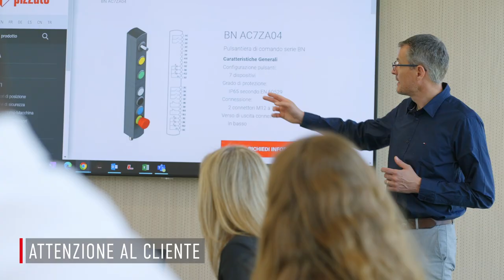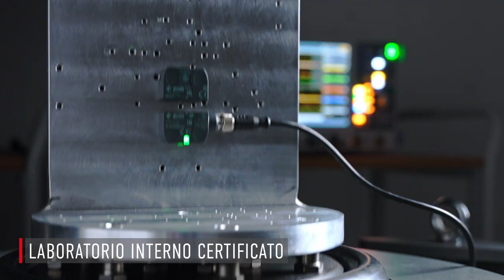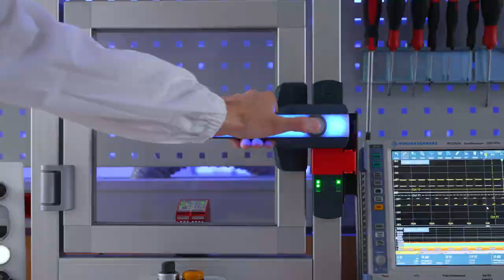Pizzato Corporate Video 2022 ITA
Pizzato Elettrica è una delle principali realtà europee costruttrici di interruttori di posizione, microinterruttori, dispositivi di sicurezza, moduli di sicurezza, interruttori a pedale, dispositivi di comando e segnalazione, dispositivi per ascensori.
Una realtà imprenditoriale come quella di Pizzato Elettrica trova le sue fondamenta in un sistema di valori solidi e fortemente condivisi. I pilastri che stanno alla base del lavoro dell’azienda sono gli stessi da sempre, e costituiscono i principi guida fondamentali dell’attività dell’azienda.